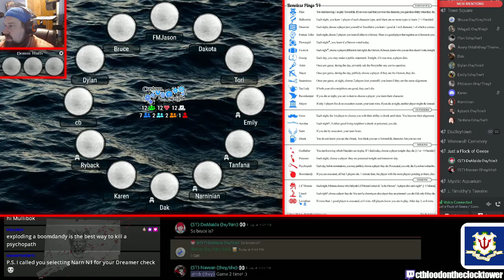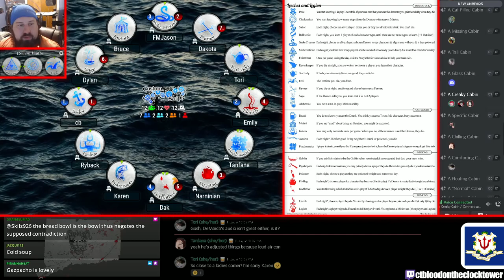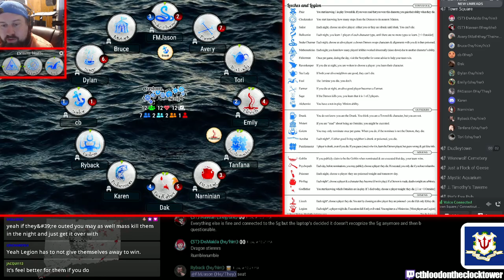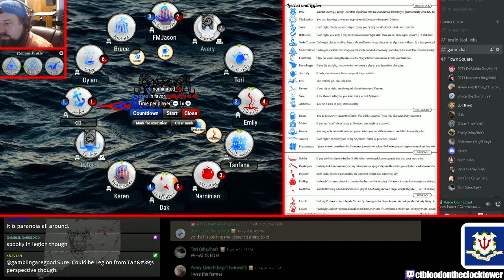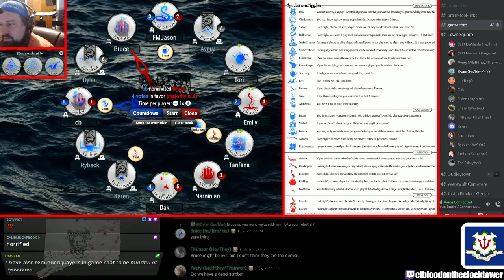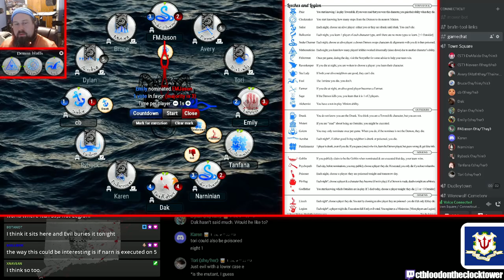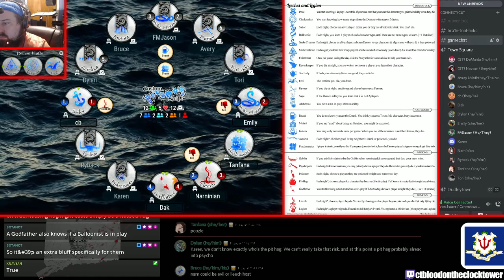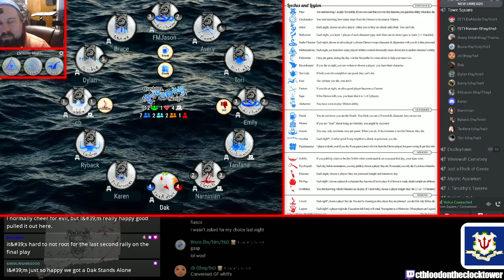Snake Soup (The HARDEST ST decisions we EVER MADE)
Habby + Navean storytelling Leeches & Legion
Recorded 7/1/22.